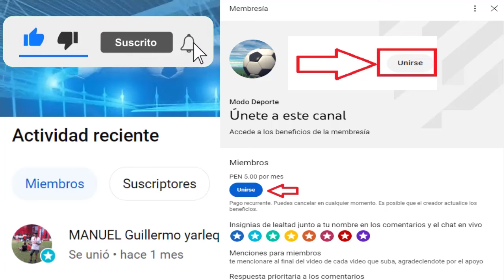Palestino y Universidad de Chile se Medirán en la tercera fecha 2023 | Vicente Fernández a Talleres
Creditos
MusicbyAden - Fiji
Descargar: Musicbyaden – Fiji